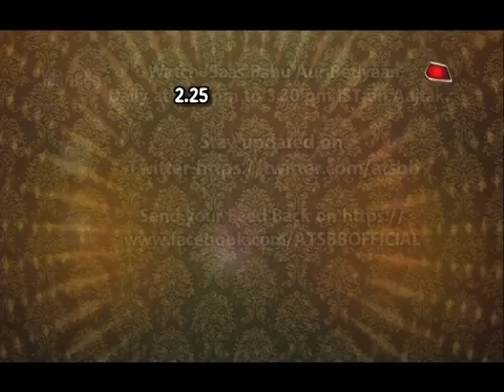Sitara: MUST WATCH! Sitara-Viraj's PILLOW FIGHT!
Checkout this cute romantic moments between Sitara & Viraj in Colors serial Sitara..